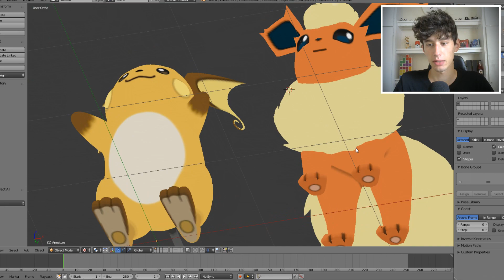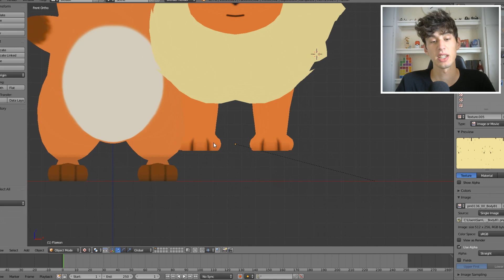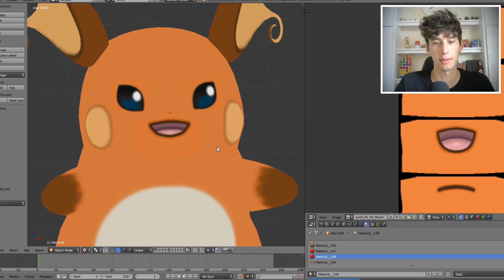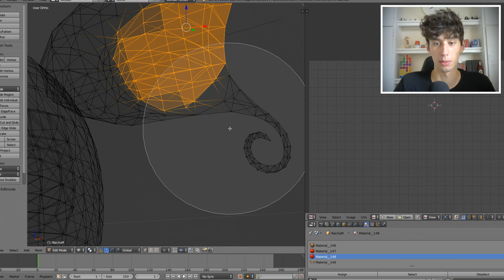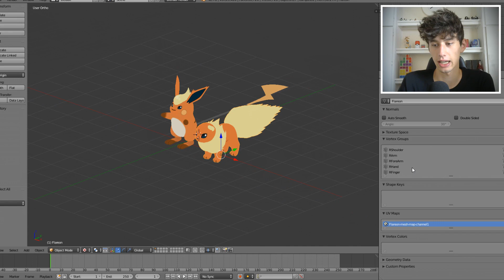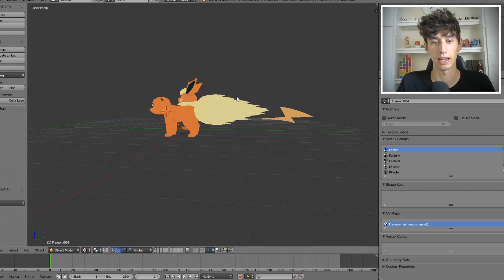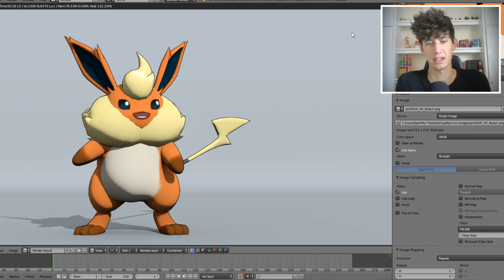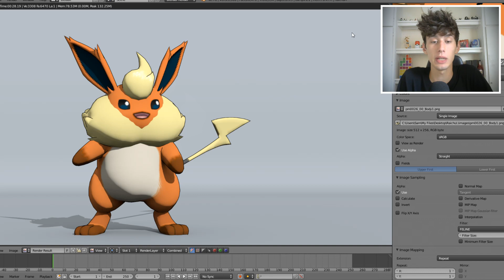Raichu+Flareon is Gorochu?! Let's GO Pikachu & Eevee Fusion - Pokemon Fusions in 3D! Episode 40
Sorry for not doing previous suggestions! Like I said in the video I wanna stick to generation one at the moment to stay in line with the upcoming Kanto games.